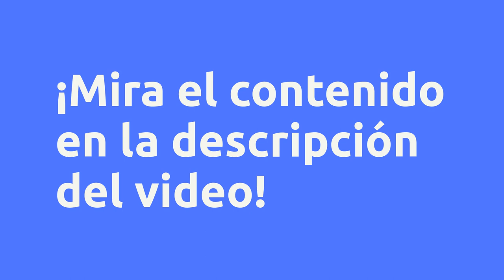(REVIEW) ▶INTIMIDAD CON DIOS - RODRIGO EMMANUEL PERALTA, VALE A PENA?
▶Intimidad con Dios - Rodrigo Emmanuel Peralta, es bueno?

Un poco sobre (información del productor):
✅Sabes que hay más para ti, sabes que hay profundidades aún por explorar en tu intimidad con Dios.

✅Con tareas diarias para guiar tu tiempo devocional, este curso sacará de tu sequía espiritual y te llevará a lugares más profundos en el Espíritu. Vas a descubrir que la intimidad con Dios es más que orar y leer la Biblia. Es sumergirse y cantar y ayunar y danzar, todo con un solo propósito: contemplar la hermosura del Señor.

Beneficios:
Estudiar y enseñar la Biblia con un método sencillo.

Adorar a Dios en espíritu y verdad y experimentar su presencia.

Escuchar la voz de Dios e interceder efectivamente.

Ayunar sin temor y con resultados espirituales maravillosos.

Comprender la importancia de separa un tiempo para Dios

Aprender sobre la Biblia cómo fuente de verdad y guía

Conocer los frutos espiritual que resulta de una relación profunda con Dios

Practicar diferentes formas de leer y estudiar la Biblia para fortalecer la relación

Contenido:

Búsquedas más frecuentes:
▶Intimidad con Dios - Rodrigo Emmanuel Peralta, es bueno? es bueno?
▶Intimidad con Dios - Rodrigo Emmanuel Peralta, es bueno? vale la pena?
▶Intimidad con Dios - Rodrigo Emmanuel Peralta, es bueno? ¿dónde comprar?
¿Rodrigo Emmanuel Peralta es confiable?
¿Quién es Rodrigo Emmanuel Peralta?